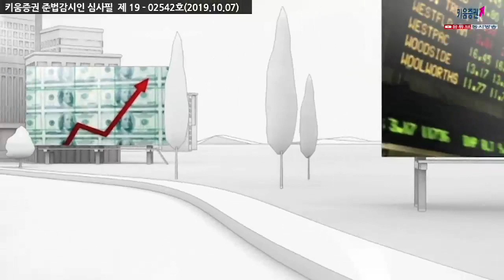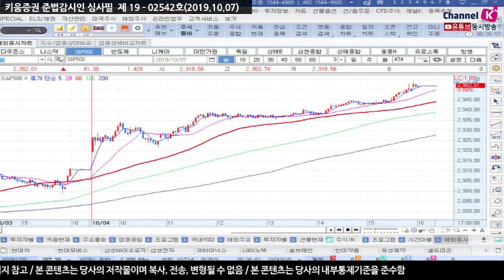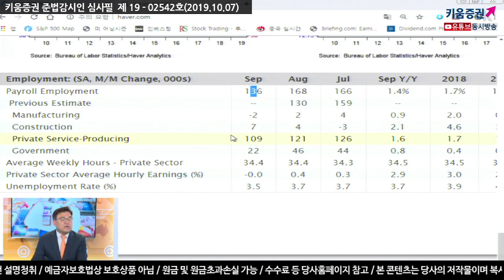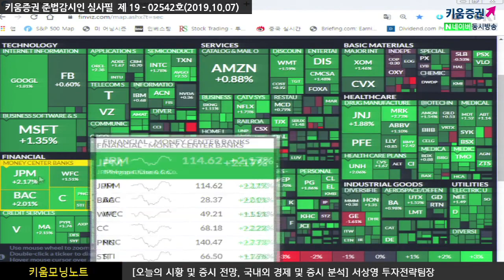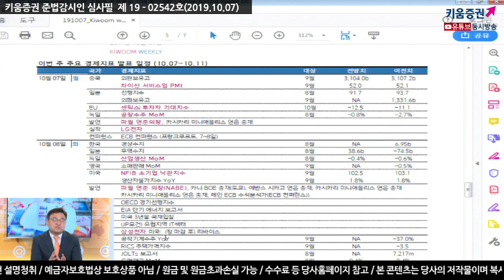[주식투자] 서상영의 아침시황 투자전략 / 미-중 고위급 무역협상 기대 확산​(19.10.07)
미-중 고위급 무역협상 기대 확산
파월 연준의장을 비롯한 연준위원들의 발언
국내 LG전자, 삼성전자 실적 발표 주목
국내증시는 4 일 미 증시가 커들로와 트럼프의 긍정적인 무역협상에 대한
발언으로 1.4% 상승한 점은 투자심리 개선에 도움이 될 듯
시장에서는 현재 스몰딜 ’ 타결을 예상하고 있는데 중국의 미국산 농산물 수입 증가 , 미국의
추가적인 관세 조치 연기 , 화웨이 거래제한 검토 기간 연장 등에 주목
더불어 4 일 커들로가 깜짝 긍정적인 소식이 있을 수 있다 ” 라고 주장해 추가적인 조치가
나오는지 여부에 따라 시장 방향성이 결정될 듯 함​
한편 최근 미국 경제지표 부진으로 10 월 FOMC 에서 추가적인 금리인하 가능성이 높아짐
이를 감안 주중 파월 연준의장의 발언을 비롯해 FOMC 의사록 공개 이슈도 위험자산에
우호적인 영향을 줄​
더불어 LG 전자 , 삼성전자 실적 발표도 주목할 필요가 있음
강병욱 키움증권 채널K 앵커, 서상영 연구위원 투자전략팀